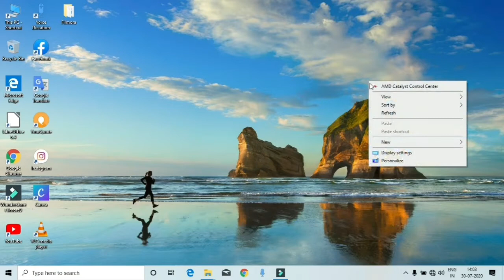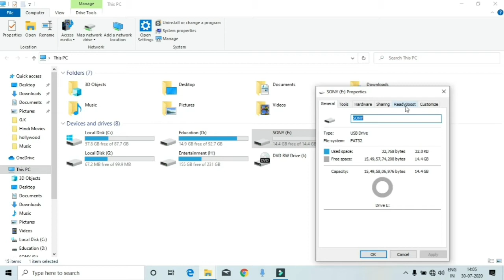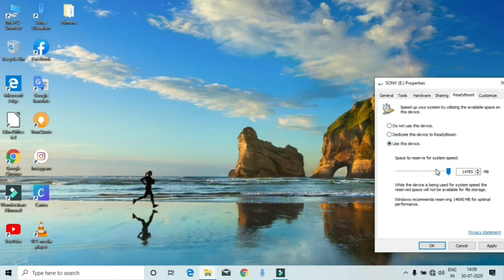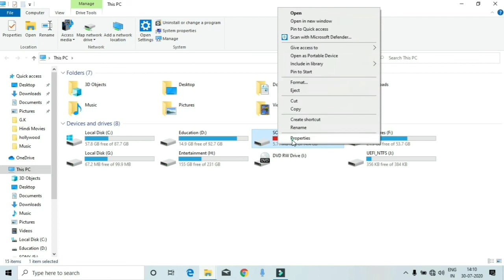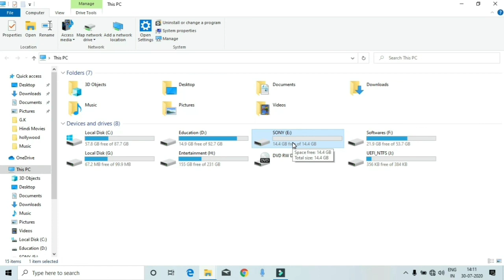How To Use Pendrive as a Ram | Pendrive Ko Ram Kaise Banaye | How to Increase My Ram | Readyboost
इस वीडियो में हमने आपको बताया है कि अगर आपके PC या LAPTOP मे RAM कम है  और आप अपने  SYSTEM में किसी भी Software  या Program  को चलाने में असमर्थ हैं तो आप अपने PENDRIVE  को भी RAM  मे बदलकर अपने बड़े से बड़े Program  को अपने  PC/LAPTOP में  अच्छे तरीके से RUN करा सकते हैं।

Your Quary Solve:
computer exam
how to use pendrive as a ram
apne pendrive ko ram kaise banaye
readyboost
how to use usb as a ram
apne usb ko ram kaise banaye
usb,pendrive
computer
pc
laptop
computer best tips
computer course in hindi
ccc full course in hindi
computer basic ideas
windows 7
windows 8
windows 10
pendrive uses
types of pendrive / usb
basic computer tips in hindi
convert pendrive into ram
hardware
software
output device
windows xp

  Your Query Solve:
1. computer exam
2. ccc full course in hindi
3. basic computer course
4. computer classes in hindi,
5. ccc pdf notes in hindi,ccc
6. computer course in hindi
7. ccc course in hindi
8. computer class
9. bsc computer science
10. computer course
11. online computer course
12. triple c course
13. free online computer courses
14. class 12 computer science
15. computer basic knowledge
16. ccc computer
course in english
17. ccc computer course in hindi
 18. online classes
19. ccc basic computer course
20. o level it tools and business system
21. educational channels on youtube
22. computer memory and storage
23. memory management system
24. memory management
25. primary memory
26. secondary memory
27. computer storage devices
28. storage devices